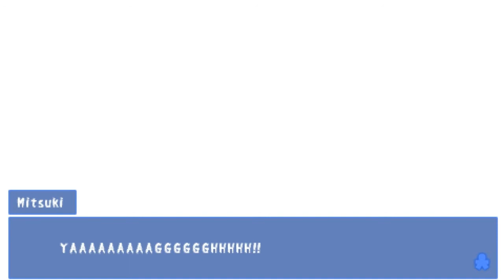Corpse Party Parte5-A ESOS FANTASMAS LES GUSTA EL GORE!!!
Pausaré temporalmente la serie hasta terminar con The Wolf Among Us, no tardaré mucho pero por ahora os dejo con la intriga de lo que les pueda pasar a Yuka y Satoshi jijiji :p